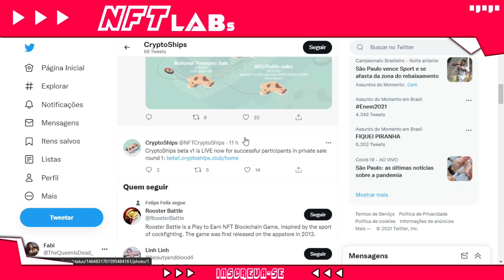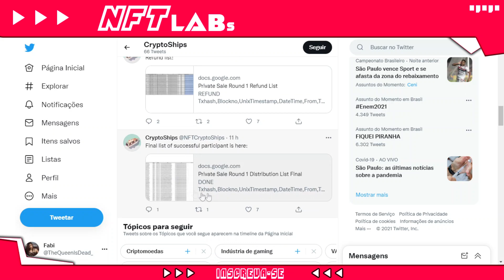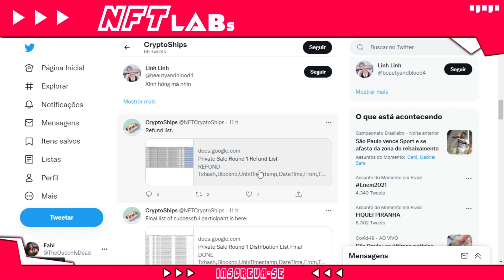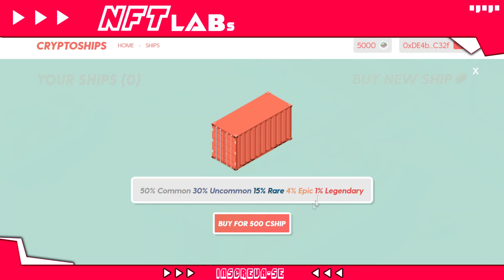CRYPTOSHIPS: Liberou os barcos! Como vai ser o jogo? 🚢 (BETA V1)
CRYPTOSHIPS: Como vai ser o jogo? Gameplay BETA v1 e TRETA na PRE VENDA

Olá amigos!

Nesse vídeo vou mostrar pra vocês como vai ser o jogo cryptoships.

E também vou comentar sobre a treta que teve na pre venda do token onde o site do jogo não funcionava.

Como eu passei na whitelist do cryptoships eu já tenho acesso ao gameplay e vou mostrar tudo pra vocês

Se você quer saber coisas como:
O jogo cryptoships vale a pena?
Como é o jogo nft cryptoships?
Cryptoships nft é bom?

Pode assistir ao vídeo que eu vou te mostrar tudo sobre o jogo cryptoships nft.

SÃO 2 MESMO

🏆 TOP VÍDEOS PLAYERMON

🔋 NFT LABs

No NFT LABs você vai encontrar:

👾 Jogos NFT;
⚡ Play to Earn;
💥 Cripto Games;